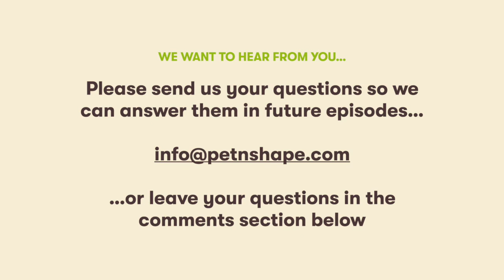Dealing With Separation Anxiety | 5 Tips in 5 Minutes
In this week's episode 5 of Colleen's Top 5 Tips in 5 Minutes, dog owners will learn and understand how to help their dog manage separation anxiety while they are away. Featuring Colleen Demling-Riley CDBC, CBCC-KA, CPDT-KA, a certified dog trainer with over 15 years experience, shares her top 5 training tips to help minimize pet anxiety when they have to be left alone.

Watch Last Week's Episode:
Episode 7 "Training Your Dog to Behave During a Conference Call":